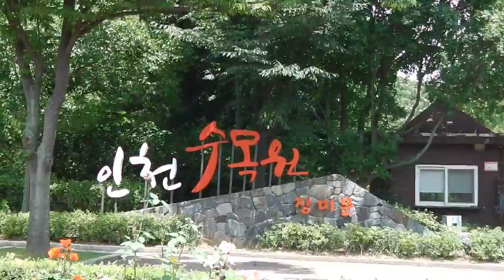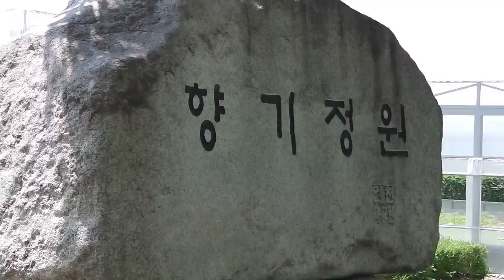인천대공원의 여름 (3)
인천대공원의 여름
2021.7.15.